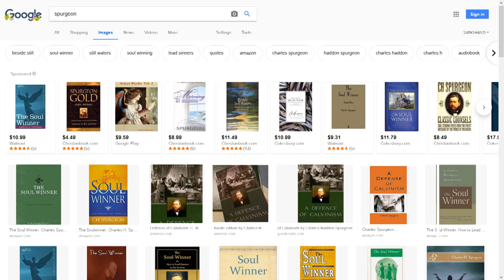Spurgeon Quote: Drunks Aren't Saved (Works Salvation)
A drunken man came up to Rowland Hill, one day, and said, "I am
one of your converts, Mr. Hill." "I daresay you are," replied that shrewd and sensible preacher; "but you are none of the Lord's, or you would not be drunk." To this practical test we must bring all our work.